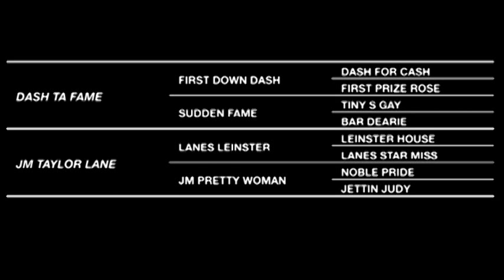FAMOUS LANE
Video do recordista mundial das 300 jardas,ganhador de mais de U$216.000,  IV 106.